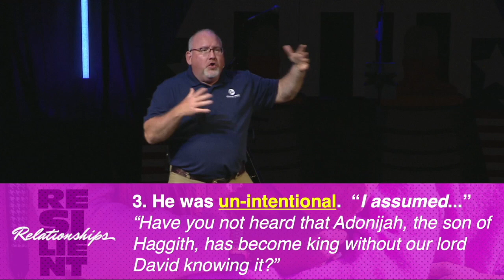Handing Off Well 6-16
RESILIENT RELATIONSHIPS
Message #6 “Handing Off Well”
Scripture: 1 Kings 1:5-2:4
Pastor Phil Whetstone

3 Mistakes David Made in Handing Off

1. He was un-informed.   “I had no idea…”
“…my lord the king, do not know about it.”

2. He was un-involved.   “I thought someone else would do it…”
“His father had never interfered with him …”

3. He was un-intentional.  “I assumed...”
“Have you not heard that Adonijah, the son of Haggith, has become king without our lord David's knowing it?”

David’s Corrective Measures

1. He took courage.
“Then King David said, ‘Call in Bathsheba.’”

2.  He took action.
“I will surely carry out today what I swore to you by the Lord,”

3. He gave Solomon a charge.

David’s Challenge

“When the time drew near for David to die, he gave a charge to Solomon his son. 2 ‘I am about to go the way of all the earth,’ he said. ‘So be strong, show yourself a man, 3 and observe what the Lord your God requires: Walk in his ways, and keep his decrees and commands, his laws and requirements, as written in the Law of Moses, so that you may prosper in all you do and wherever you go, 4 and that the Lord may keep his promise to me: If your descendants watch how they live, and if they walk faithfully before me with all their heart and soul, you will never fail to have a man on the throne of Israel.’”